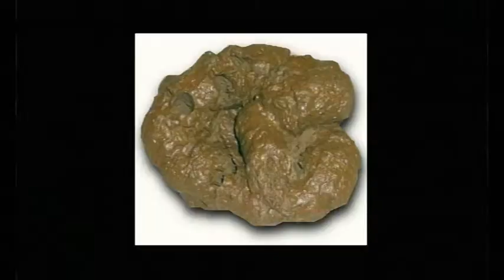Phone Prank - Simone's Whistle Blowing (Gotcha Calls)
Created and Executive Produced by Darren Chau
Writer / Performer - Dave Rabbetts (Rabbit)
Animator - David Knight

An animated prank call television show where SA FM's 'Rabbit' plays a range of colourful characters and phones up unsuspecting victims. Aired on the Comedy Channel and through Southern Cross Austereo.